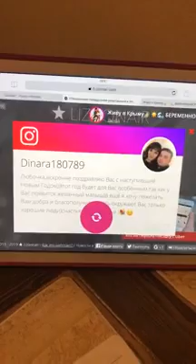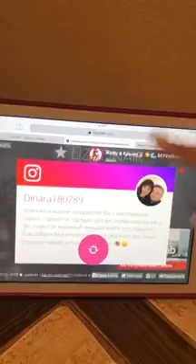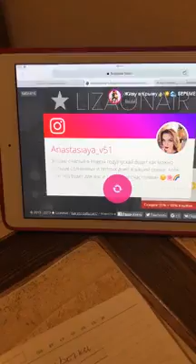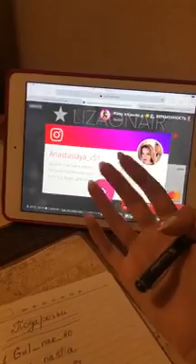Любовь Кошевая - Клубничка (@klubni4ka13) • Instagram